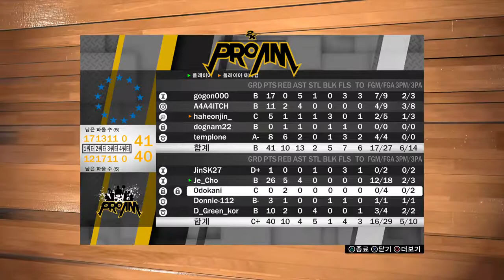NBA2K19 KPL GAME 99 BALD EAGLES 5 VS MIBUNDANG KOREA